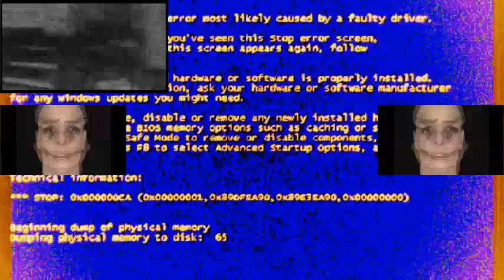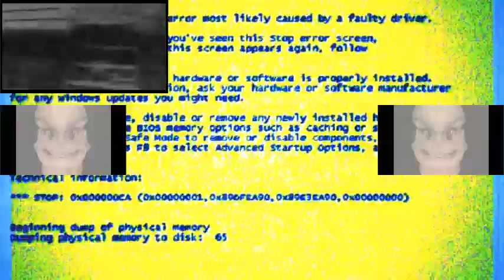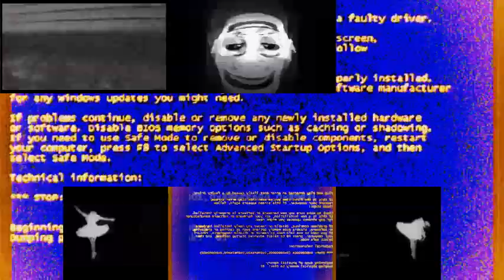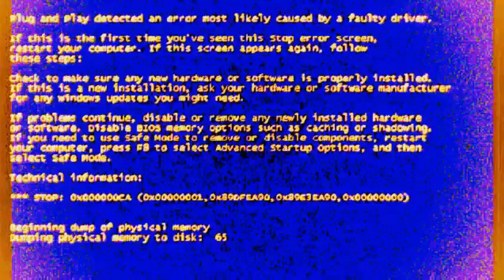sparta gamma remix death files russians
1.aruap.avi
2.theend.avi
3.blaccyee.avi
4.6996
5.i dont know what i find in my folder